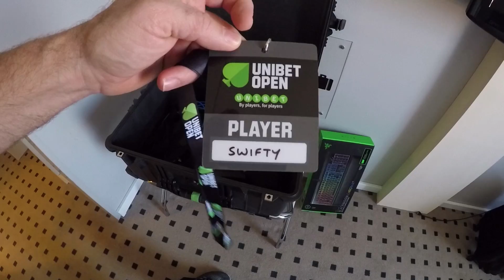Swifty in Denmark & Trying VR Poker Game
I went to Copenhagen, Denmark with some other streamers for a Poker tournament! I also got to try out a new VR Poker game that is super awesome.